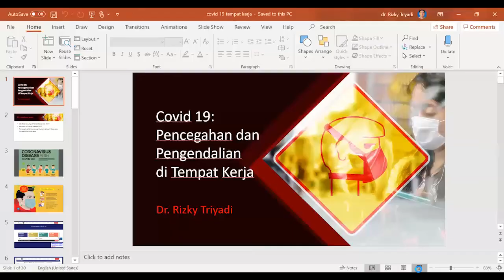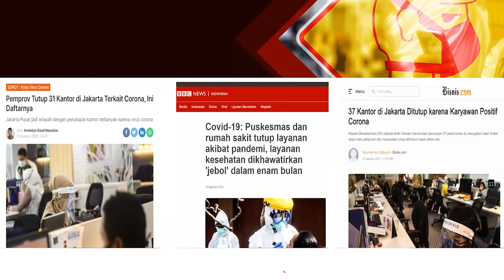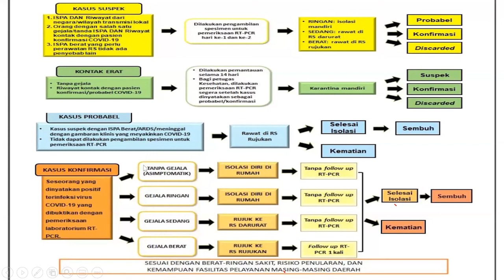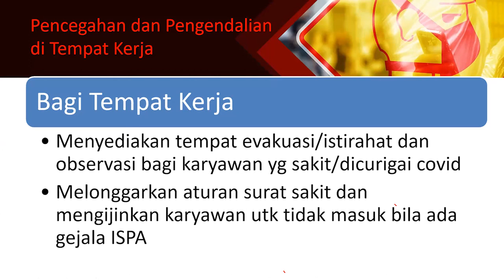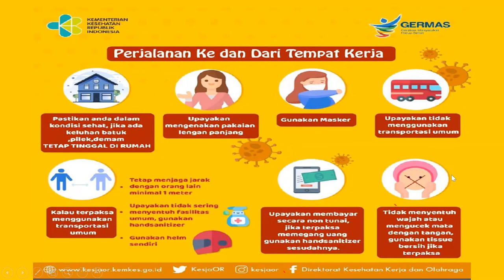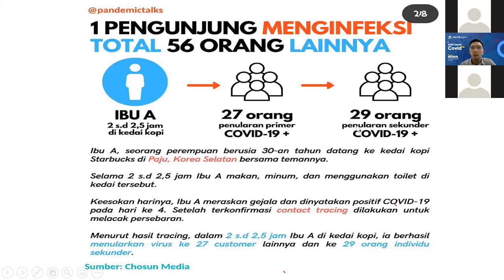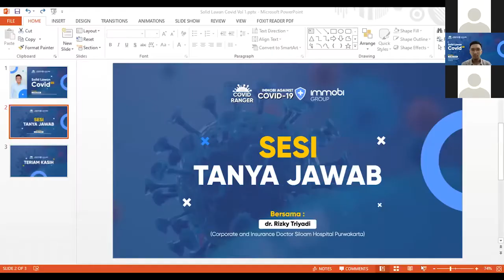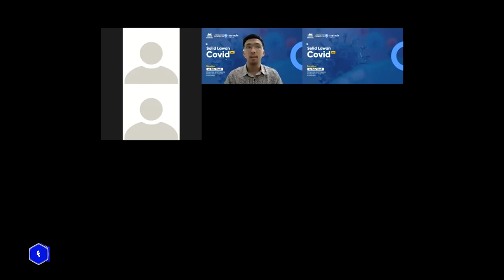Immobi Solid Lawan Covid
Hi Sobat Immobi, dalam rangka memerangi Pandemi Covid-19 kita mengadakan sosilasisasi yang bertemakan Solid Lawan Covid, bersama dengan salah satu dokter yang bekerja di rumah sakit cukup ternama, apa saja yaa tips nya ? yuk saksikan video berikut ya, Happy Watching!